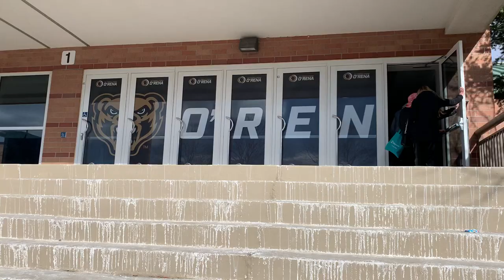Oakland Golden Grizzlies Basketball vs. IUPUI | O'rena (Feb. 17, 2024)